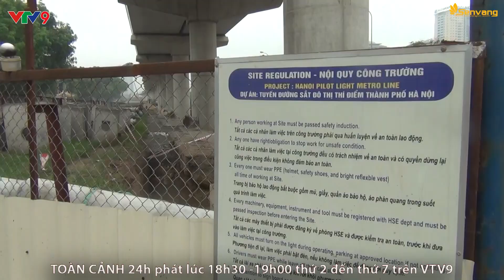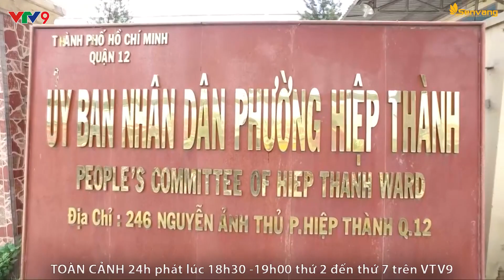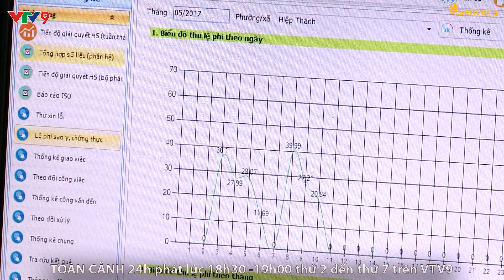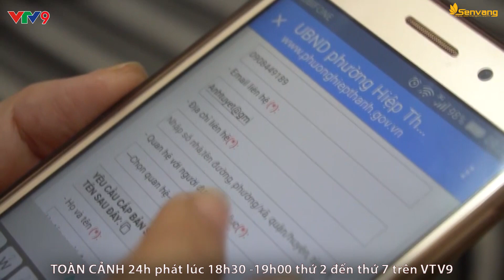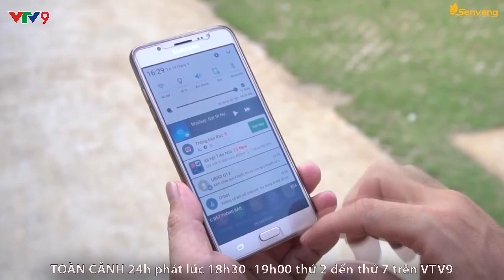Đánh nhau giành bạn gái trên Facebook, một người chết | Toàn cảnh 24h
. ❤️  Thông tin ban đầu, Thuận và Trường mua bia và càng ghẹ đến tiệm internet và rủ chủ tiệm cùng nhậu. Nhậu xong cả 2 vào tiệm chơi game, lúc này Anh cũng đang ngồi trong tiệm đã gọi Trường ra ngoài và 2 bên lao vào đánh nhau, Anh ngã ra bất tỉnh. Hoảng sợ mọi người đưa Anh đến bệnh viện cấp cứu nhưng Anh đã tử vong. Nguyên nhân ban đầu được cho là 2 bên mẫu thuẫn vì giành bạn gái trên Facebook.